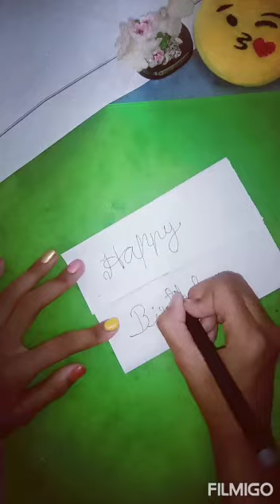How to make Birthday card